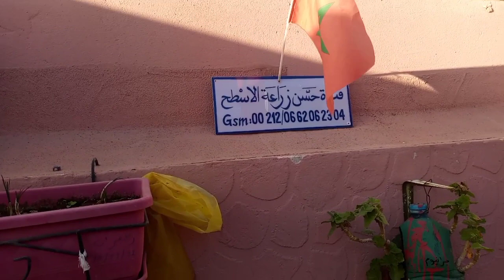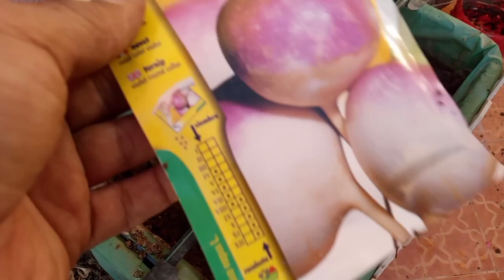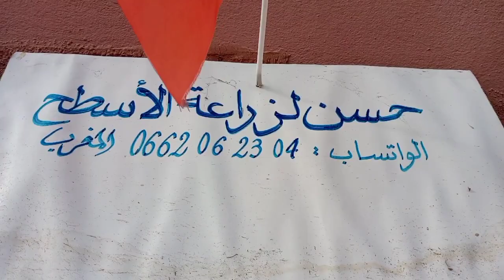زراعة 3خضروات على السطح في وقت واحد.الملفوف الأحمر البروكلي واللفت لمكور.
زراعة الملفوف الاحمر واللفت لمكور والبروكولي في توقت واحد
زراعة الخضروات على السطح
التربة
السماد العضوي